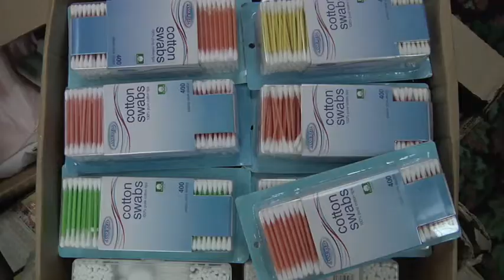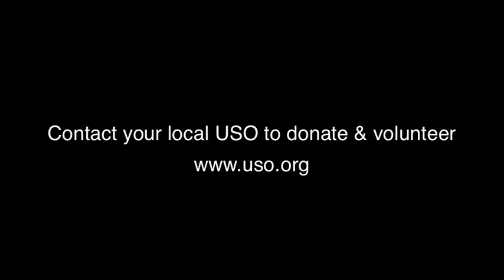TWU ATD Vets: Wounded Warriors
March 24, 2010: The TWU ATD Vet Committee coordinates and delivers donations to wounded troops and their families at the Walter Reed Medical Center in Washington, D.C.